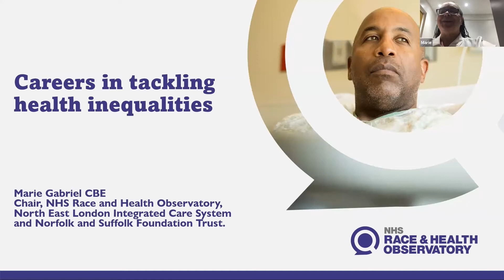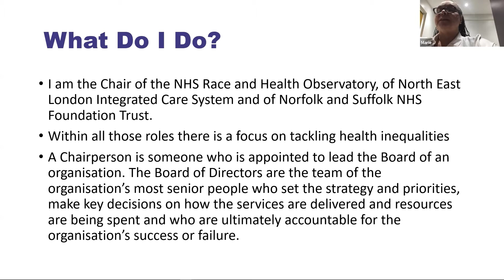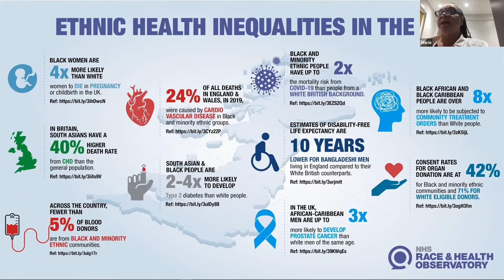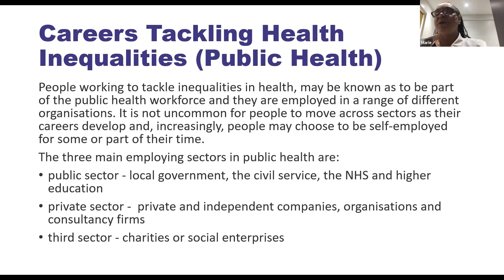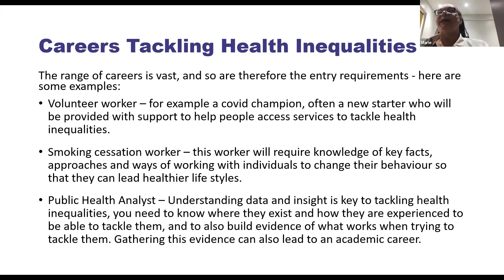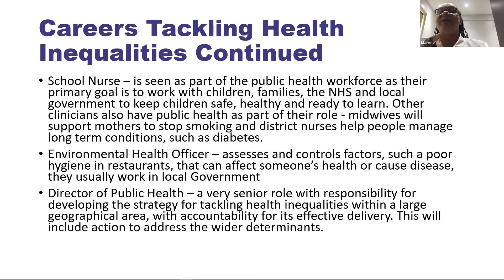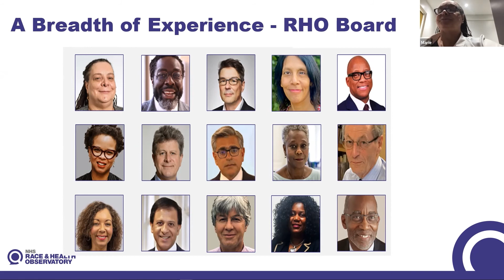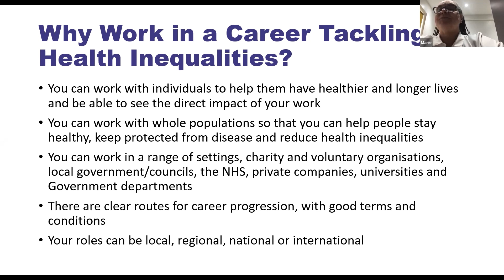NHCC 2021 : Inspire Stage - Tackling Health Inequalities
Join Marie Gabriel CBE, Chair of the NHS Race & Health Observatory

Inspiring Health & Care Heroes